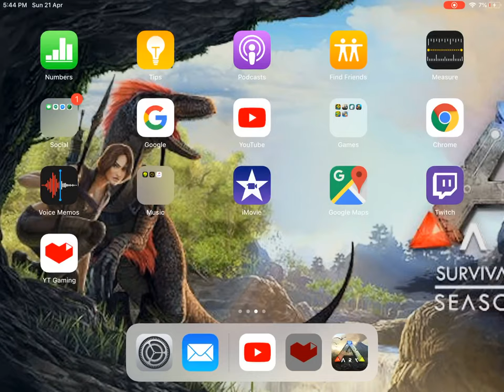Frog taming!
Taming a frog with crossbow